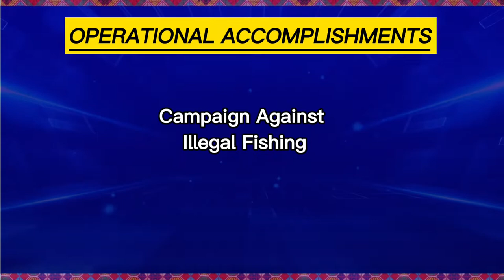PRO9 | Zamboanga Sibugay Police Provincial Office | Weekly Accomplishments April 12-18, 2022